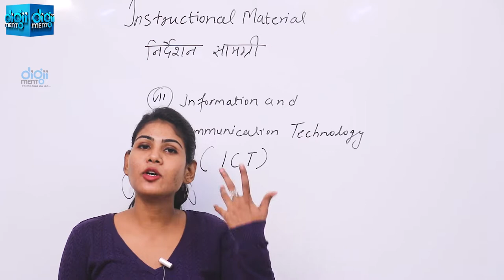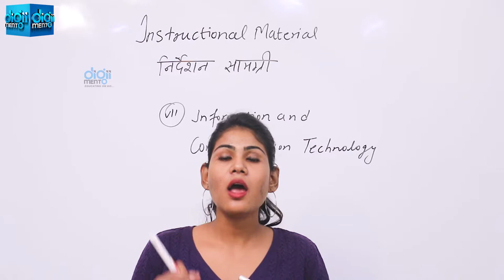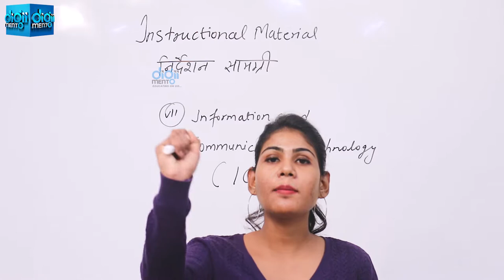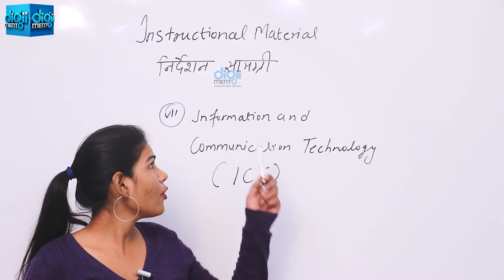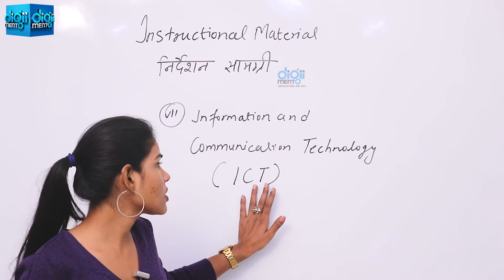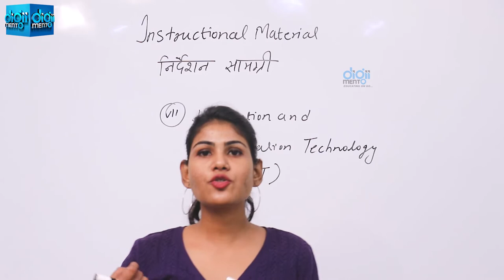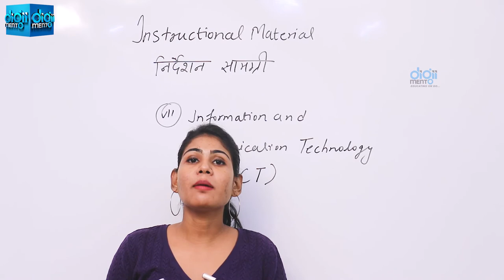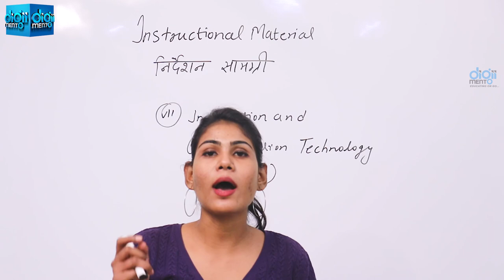KVS CTET HTET PGT Pedagogy 48 Information & Communication Technology सूचना एवं संचार तकनीक